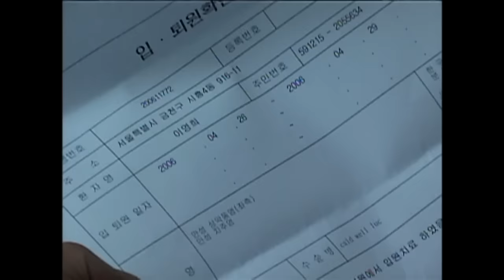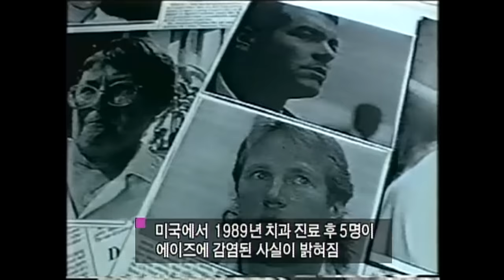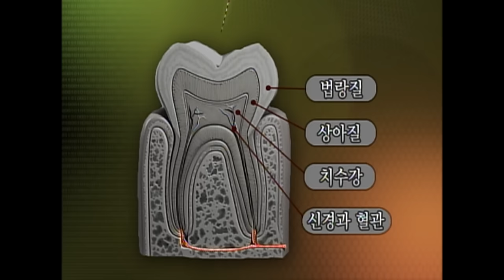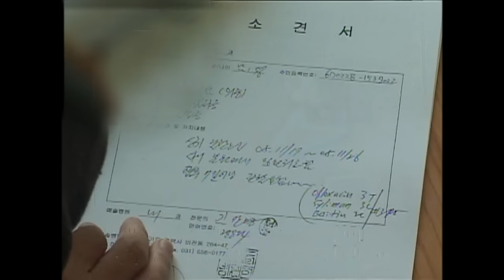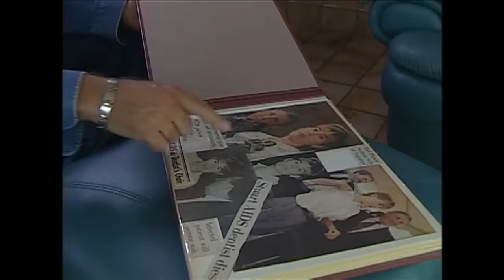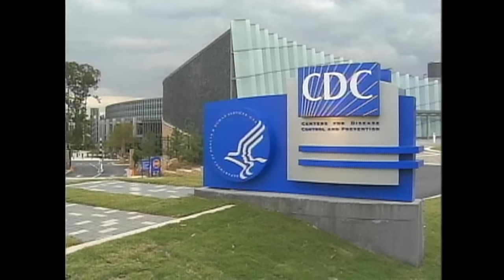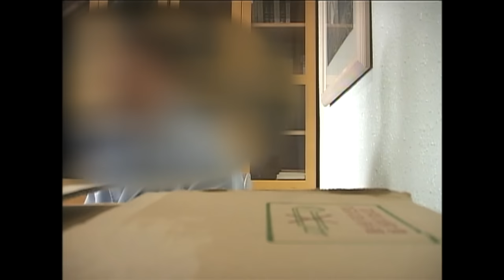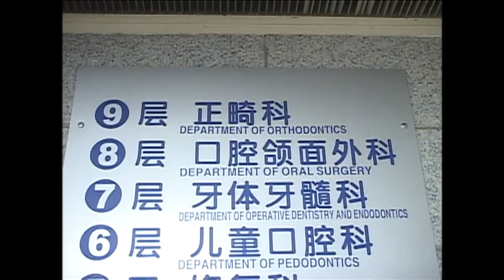[Full] 치과의 위험한 비밀_MBC 2006년 5월 23일 방송